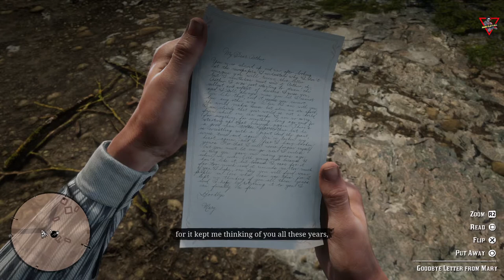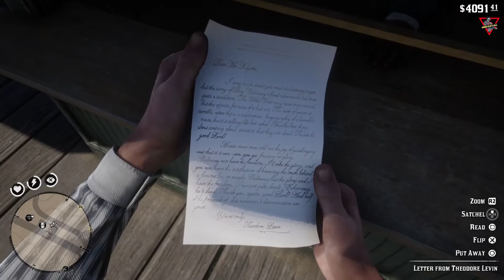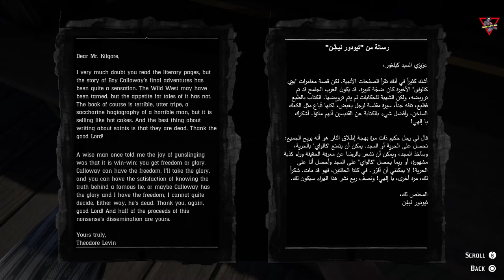Red Dead Redemption 2 [2018] [Episode 17] [Lang: En - Sub: En/Ar]